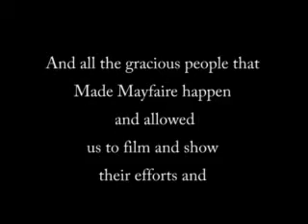Building a ren faire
Mini-documentary shot in 2004 when the Mayfaire Ren faire was just starting.  This is the really mini version.